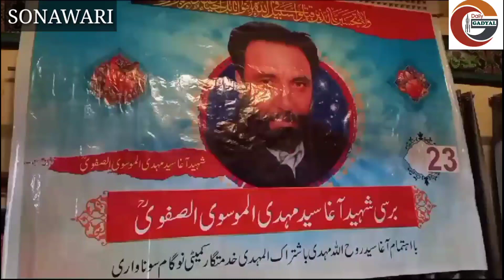Majlis-e Aza held on the 23rd martyrdom Anniversary of Shaheed Aga Syed Mehdi In Nowgam Sonawari .